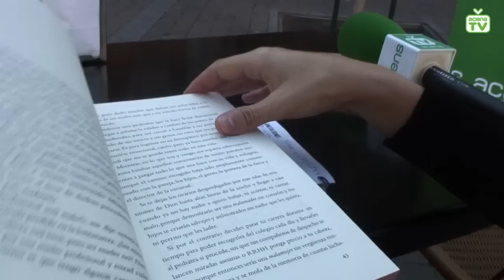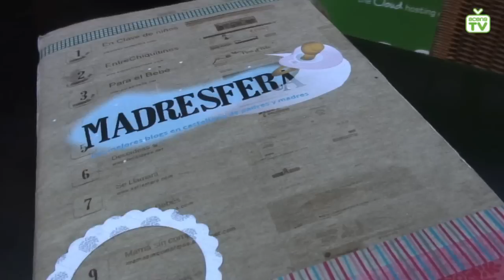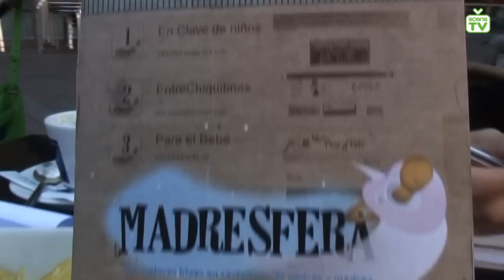acens.tv entrevista a 2 madres emprendedoras: Eva Quevedo y Mónica de la Fuente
Eva Quevedo (@BlogdeMadre) y a Mónica de la Fuente (@patinadora) son dos madres que han sabido dar un giro profesional y personal a sus vidas gracias a Internet. Mónica nos comenta: "Me he inventado una cosa distinta y aparte que es Madresfera. Para poder estar en casa y trabajar criando a mis hijos", y apunta: "Hoy en día ser padre y ser madre es ser multitarea".

Ambas nos cuentan cómo siguen tirando de las redes sociales para impulsar sus carreras, como nos cuenta Eva: "El proyecto de la Cope surgió a través de Twitter, porque una seguidora del blog que también me seguía en Twitter es periodista de La Tarde".